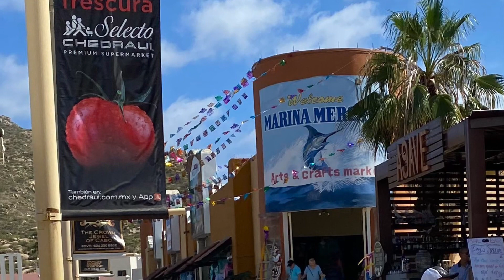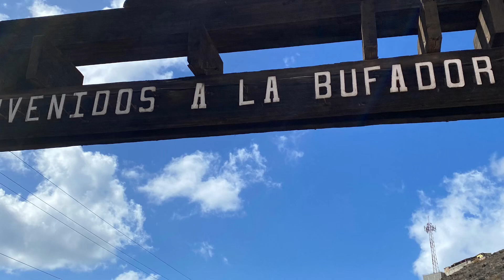I WENT ON A CARNIVAL CRUISE 🚢 !! AND GUESS WHAT HAPPENED?!?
Oct/ Nov 2022 executive producer wifey and I ￼went on our first cruise, the carnival cruise line The Radiance …
Why did it take me so long to review this? Watch the video and find out 😏